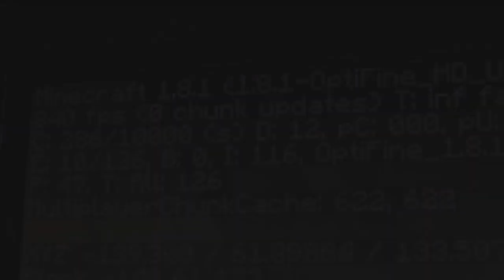+500 FPS! Minecraft PvP Texture Pack: Unravel Tokyo Ghoul V2 Pack 32X32 [1.7/1.8/1.9] FPS BOOST!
If we hit 500 likes, I'll make a tutorial on how to get infinite minecraft accounts ;)

Important :
The pack creator and the original video/'s will be credited down below! Let me know about more packs so I can review them in the future!

*Note* - Not all users can experience that insane Fps Boost, because it also depends on your Hardware / The Pack you compare with!

Minecraft PvP Texture Pack: Unravel Tokyo Ghoul V2 Pack 32X32 [1.7/1.8/1.9] FPS BOOST!

Check out the people below for my favorite Minecraft Youtubers such as TheDiamondMinecart, BajanCanadian, PrestonPlayz, logdotzip, MinecraftUniverse, Huahwi, Ssundee, BiboyQG, TheCampingRusher, iDeactivateMC, and Lachlan! Make sure to check them all out!